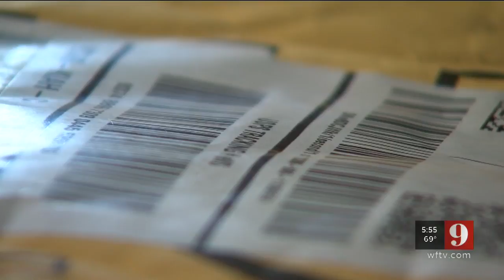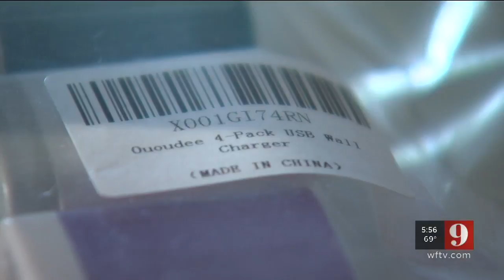Video: Growing scam hits one couple in Holly Hill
A senior citizen living in Holly Hill says she has been targeted in, what's believed to be a growing scam across the county.